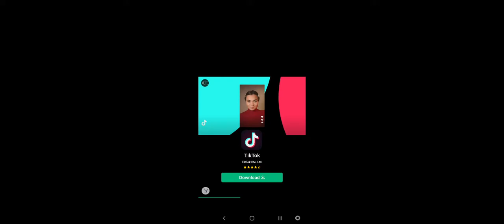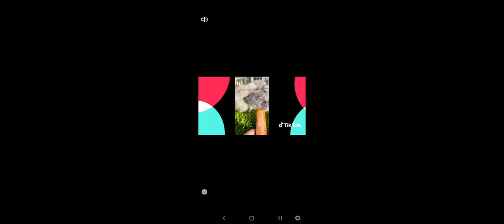Dan the man first level part 2